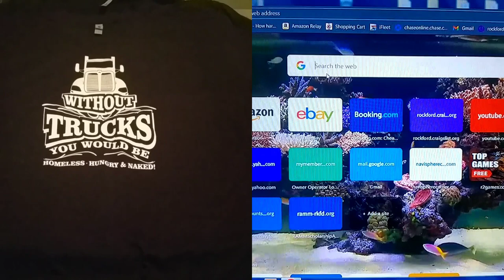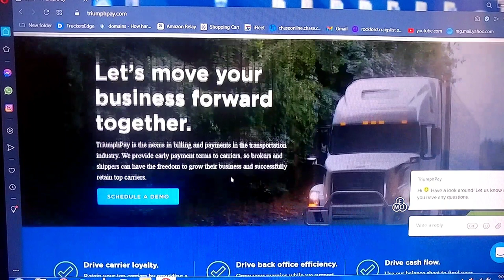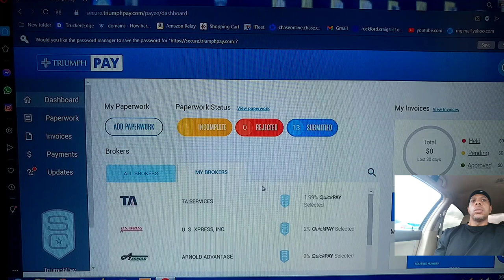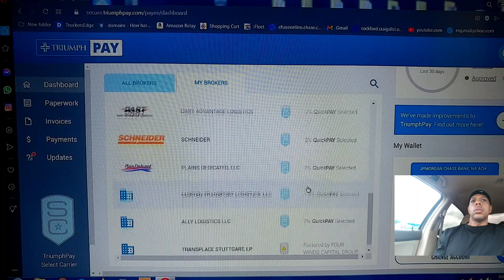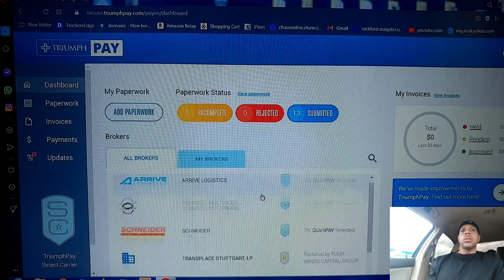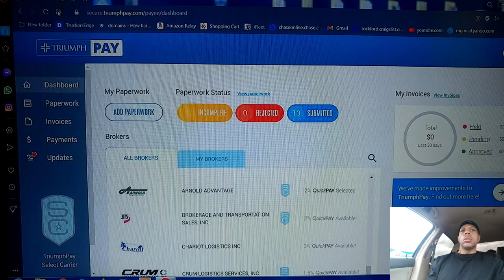Top Factoring Companies 2021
Should you Factor in 2021? What are the Top Factoring Companies in 2021. Here is my 2 cents on it.  Drop a comment if you got some value to add

HERE IS THE LINK FOR YOU TO GET 30 FREE DAYS ON THE DAT LOAD BOARD:

DAT Load Board - Find more loads from DAT!
DAT Power with advanced features for carriers and brokers

For product reviews please send to :
9853 N.Alpine Road
Suite 505
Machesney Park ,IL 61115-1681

How to make money in trucking. You have stumbled upon one of you-tubes most under-rated channels. Not sure if you found this channel on a recommendation or you just got lucky and clicked on a video. Whatever decision delivered you to this destination rest assured  you will leave with more information about trucking than you came with.
My goal for this channel is to give you information that I feel will help you capitalize on every opportunity that comes your way.  There is no secret to success in trucking. It's 90 percent grind and 10 percent luck. Lucky for you I am willing to share  what I have learned from my 90 percent grind.
Help a driver become a trucker. It's one thing I want you to remember if nothing else: IT DON'T MATTER WHAT KIND OF TRUCK YOU DRIVE AS LONG AS IT WILL DELIVER A LOAD, BUT YOU AIN'T GONNA MAKE NO MONEY IN TRUCKING IF YOU CAN'T KEEP THAT LEFT DOOR CLOSED.